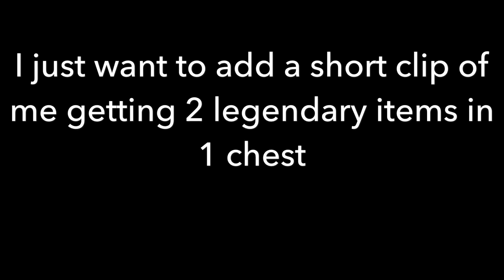FORTNITE Easy Win With The NEW GUIDED MISSILE On MOBILE